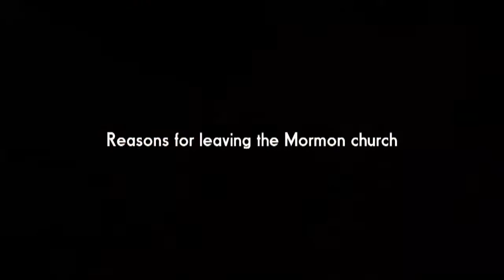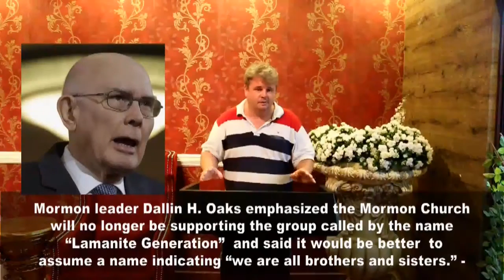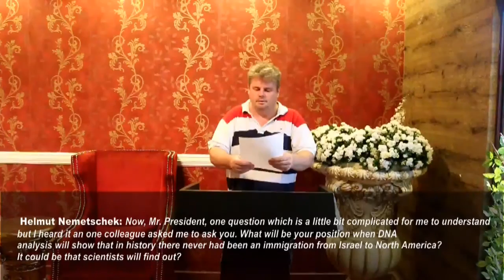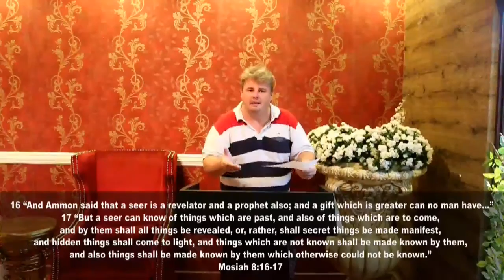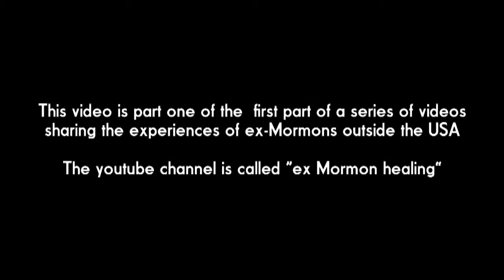ex-Mormon Australian temple worker & DNA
ex-Mormon Australian temple worker lost family to the LDS church after been told by the LDS church leaders that he had fallen into apostasy for protesting against the new Mormon policy directed towards the Maori and Polynesians Mormon communities. The LDS church is now refusing welfare support as a result of the findings of the DNA Lamanite testing. This Ex-Mormon healing video channel is a compilation of various ex-Mormons who share their experiences of leaving the LDS church.
This channel "ex-Mormon healing" is dedicated to help heal and rescue ex-Mormon LDS members who have left the LDS church and have loved ones still trapped inside this Mormon cult. We are here with a help line support team 24 hours 7 days a week to give counsel and help; which includes:
rescue family members from the possesive brain washing Mormon cult.
 If you are trying to reach out to your loved ones who have been told by the LDS Mormon cult not to have any communication with you and sever all ties with your family then we are here to comfort you and give you the confidence and support to restore those family connections.
How to move on after leaving the LDS Mormon church.